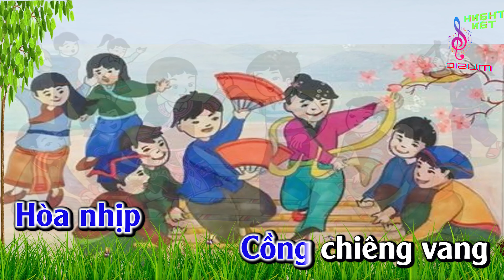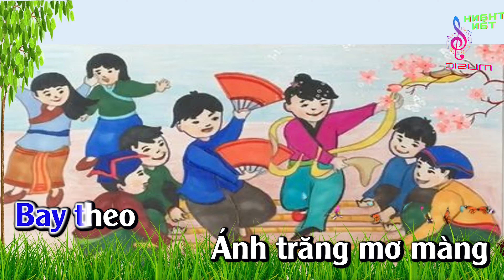KARAOKE (MỚI NHẤT): MÚA SẠP - ÂM NHẠC LỚP 3 - SÁCH CÁNH DIỀU